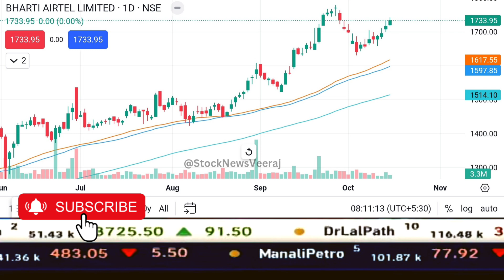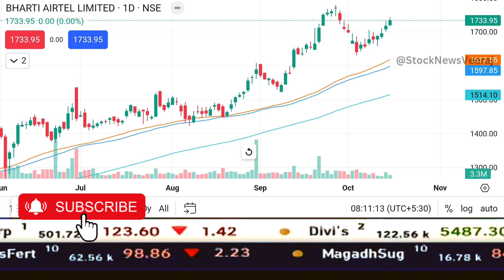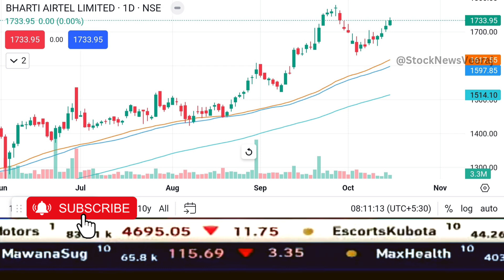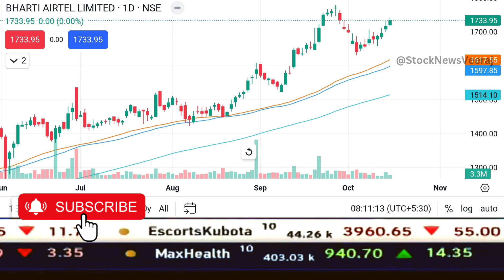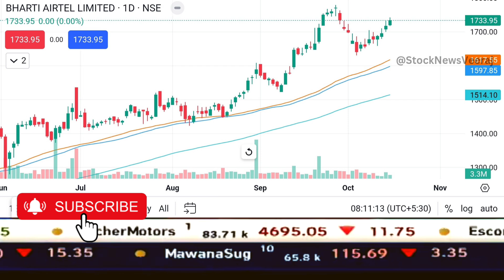Bharti airtel stock news today,bharti airtel share analysis,bharti airtel share target tomorrow